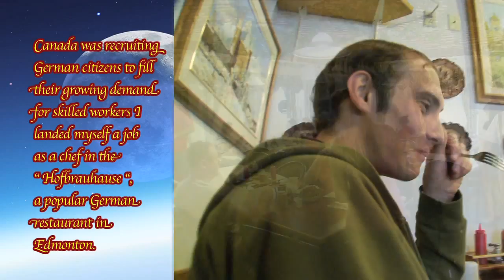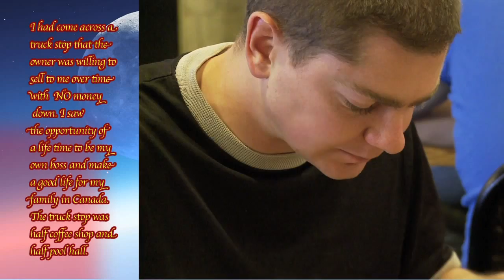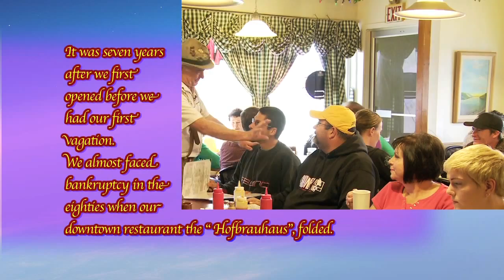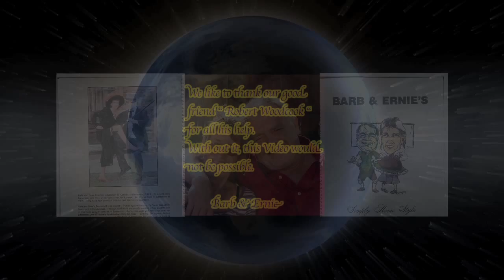" Barb & Ernie's " Old Country Inn part # 1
If you look at this Video, you will see a ferry well run restaurant. Shows you, nothing last for ever.
Barb & Ernie